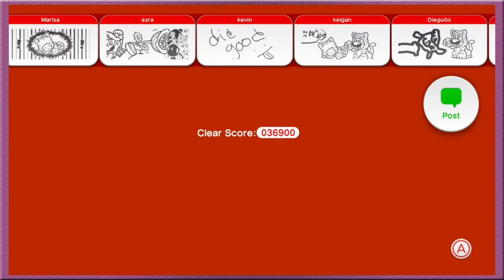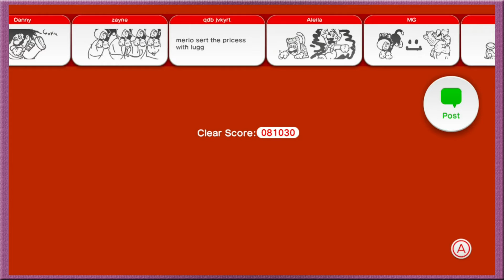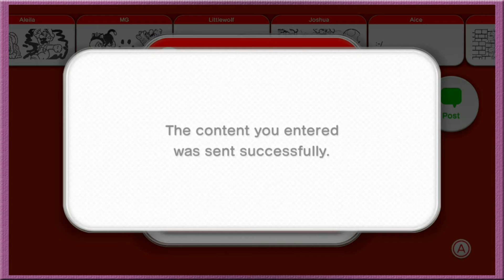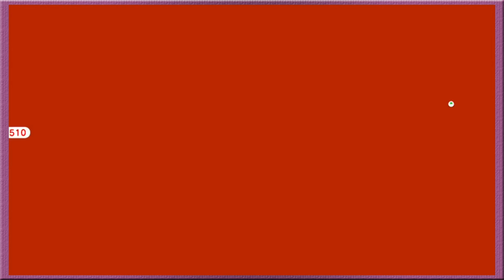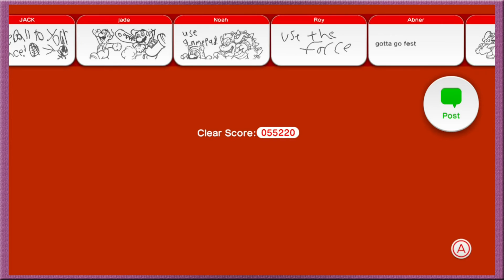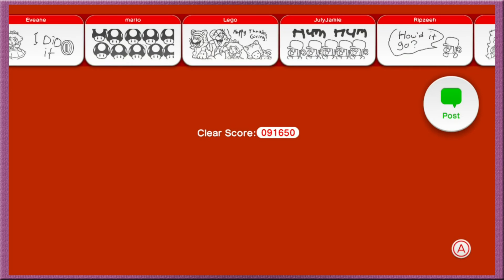Super Mario 3D World #10: Human Baseball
Carlo makes a great projectile!

Cantina Club members:
Carlo (Arbiter Seraph)
Dan (DarkmagicX2)
Kevin (Nirethell)
Tim (Big Loom)
Tina (Noxxie)